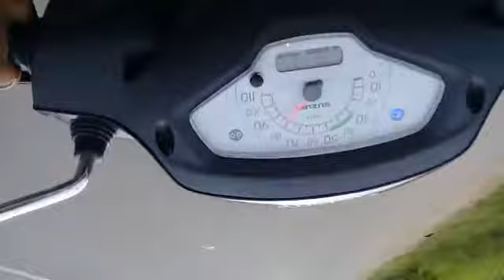Suzuki access 125 top speed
Video from Shabu